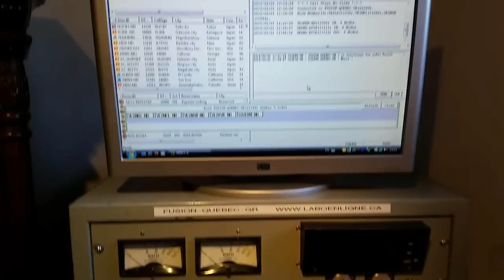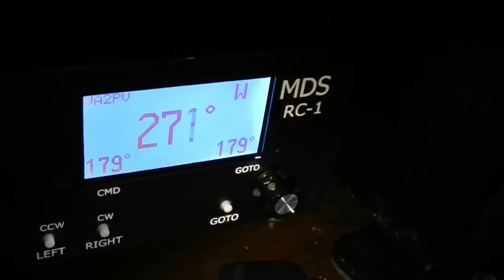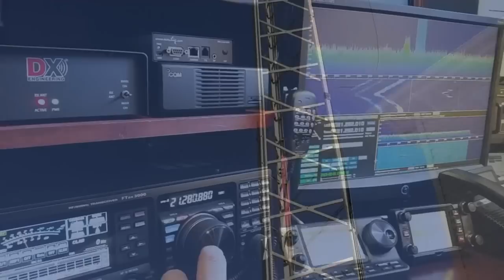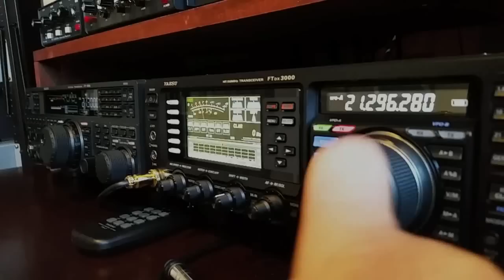VA2PV Ham Shack Virtual Tour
This is VA2PV ham shack.

Station :

HF rigs

Yaesu FTdx3000D as main transceiver

Yaesu FT-950 as sub receiver (via the DX Engineering RTR-1A)

Icom IC-7100 for portable operations using RemoteRig RRC-1258MkIIs set

HF Linear amplifier

Heathkit SB-221 = 1.3 kW for 80, 40, 20 and 15 meters

VHF / UHF

Yaesu FTM-400DM

Icom IC-7100 for D-STAR and portable operations

Yaesu repeater DR-1X - Also hosting the FUSION-QUEBEC-GR "ROOM" #21049 and group web

Yaesu FT1DR for digital operation

Antennas

Structure

56 foots (17 meters) self support tower

VHF / UHF

Comet GP-6 vertical

HF

Two elements Yagi tribander for 10-15-20 meters, homemade (parts from Wilson System 33).

On 40 and 80 meters, inverted V 1/2 wave dipole.

And many more equipments:

2 x Bird 3170 UHF / VHF monitoring system
MFJ-1026 Noise canceling system
MFJ-962D 1.5 kW antenna tuner
2 x Astron power supply
etc.